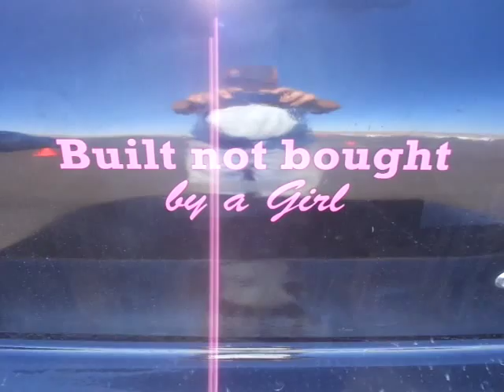Autocrossing videos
These are videos from Reno SCCA's autocrossing program we have races pretty much at our home field which is the Reno Stead airport, People can bring their own personal Driving cars, racing cars, KARTS, pretty much anything that has 4 wheels on it, Bring it to the track, sign up, get yur car teched, then when it comes time for your run group to run, put your car out onto the grid, then it's time to go out onto the course.